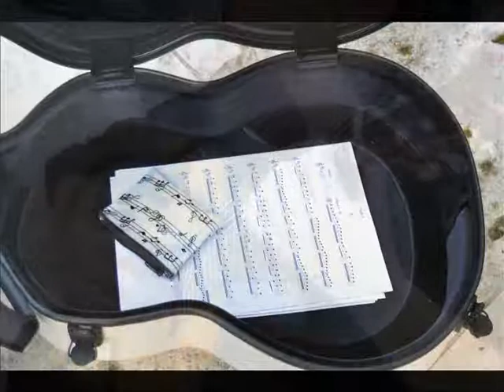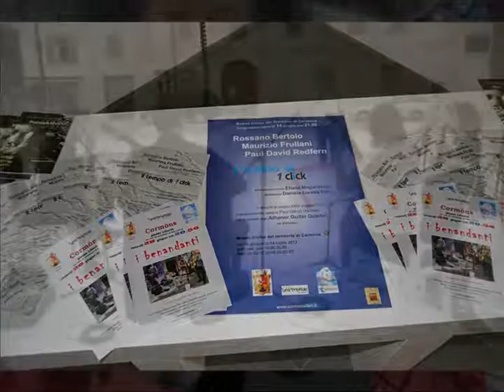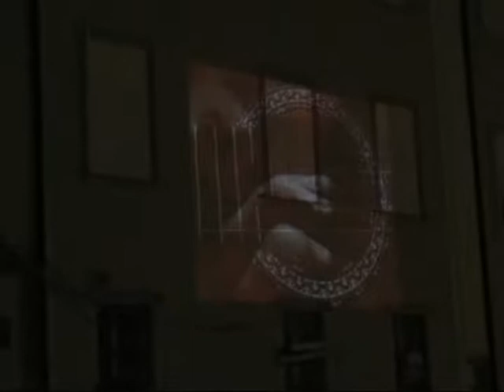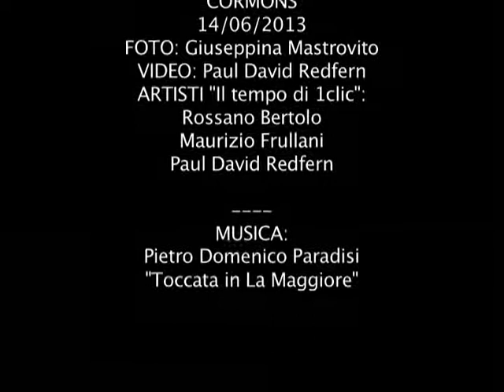Backstage Athanor guitar quartet, Cormòns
Backstage Athanor guitar quartet, Cormòns prima del concerto tenutosi in occasione della mostra "Il tempo di 1 clic" inaugurata il 14 giugno 2013 al Museo Civico del Territorio di Cormòns.

Artisti:
ROSSANO BERTOLO
MAURIZIO FRULLANI
PAUL DAVID REDFERN

Athanor guitar quartet:
MARIA FRANCESCA ARCIDIACONO
ELISABETTEA BIONDI
MARIO MILOSA
FULVIO SAIN